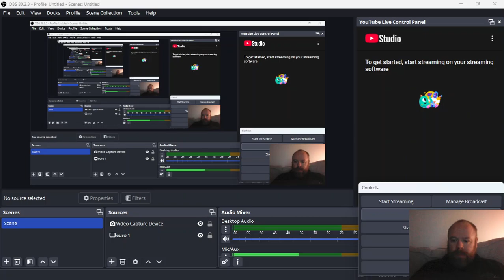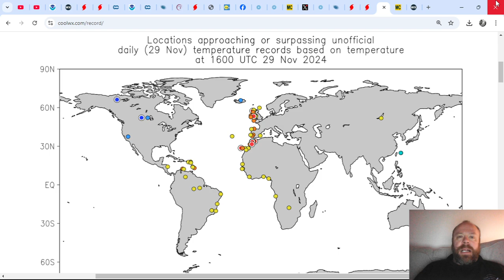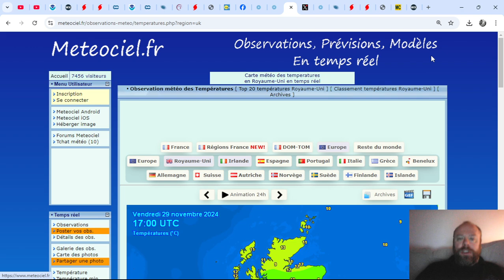Weather Whiplash Continues With MILD Weekend, COLD Early Next Week.. Hints Of Colder On the Horizon?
COMING UP THIS WEEKEND HERE ON YOUTUBE!

Sat 30/11: Recap of 2024 Atlantic Hurricane Season

Sun 1/12 @: 4pm (UK): GlobalWeatherReportLIVE🔴Ed 118: Major Great Lakes, S Korea, China Snowfall! Thai Floods & More!

LATEST HERE ON YOUTUBE & MARKVOGANWEATHER.COM

MONTHLY OUTLOOK

WINTER UPDATES/FORECAST 24-25

SEASONAL FORECASTS